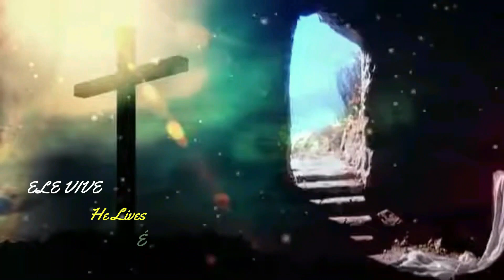Poder Pra Salvar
Poder Pra Salvar - Autoria: Aline Barros
Interpretado pelo Ministério de Louvor da Igreja Presbiteriana Central de Uberlândia - 18/11/2024